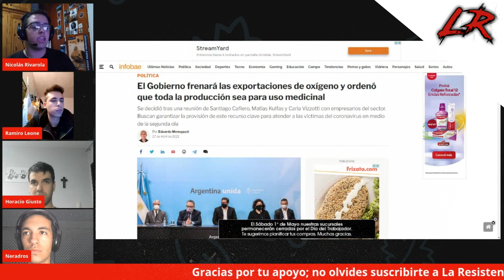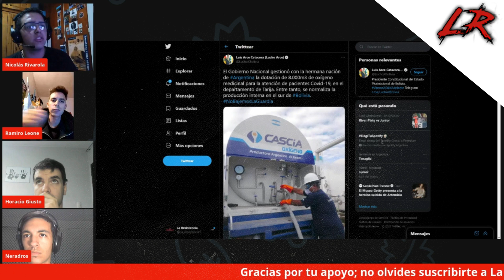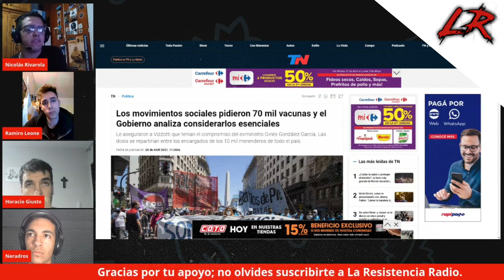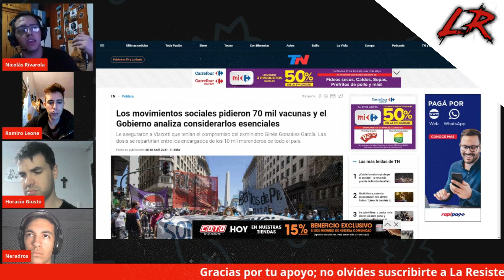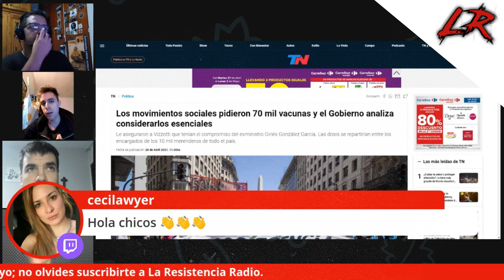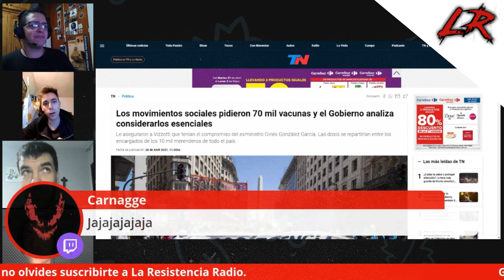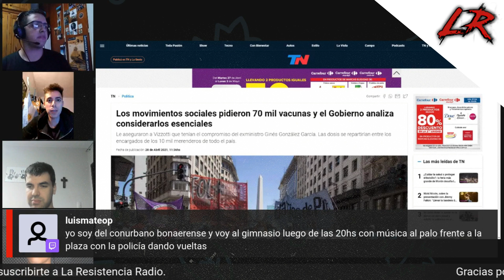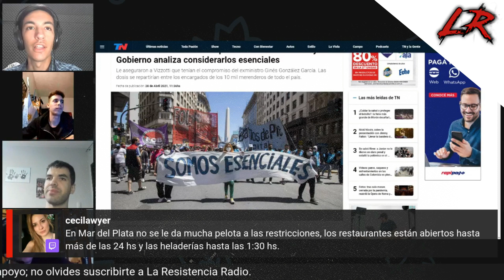Argentina sin oxigeno político, social ni económico